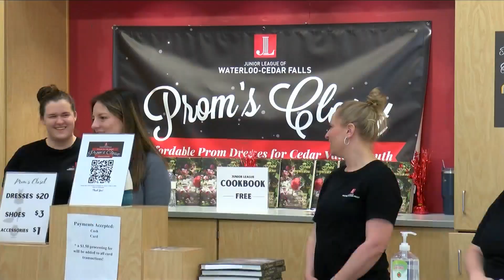12th annual prom closet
12th annual prom closet